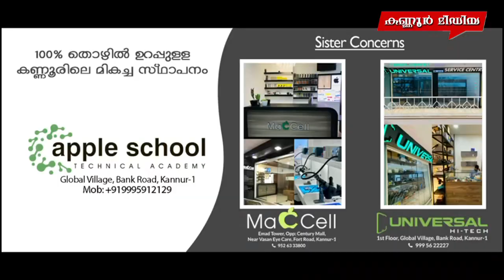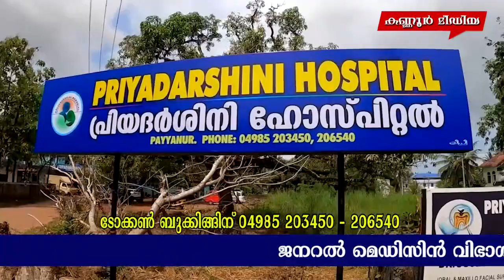കൂനൂർ ഹെലികോപ്ടർ അപകടം സംയുക്തസേനാ മേധാവി ബിപിൻ റാവത്തിന് ദാരുണ അന്ത്യം